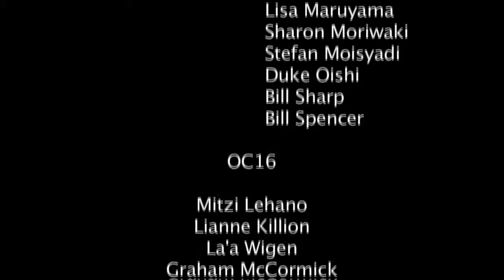Music Is Alive and well at the Hawaii Youth Symphony (episode 30)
Jay Fidell and Duke Oishi highlight the Hawaii Youth Symphony. Interviews include Selena Ching, the Executive Director, Henry Miyamura, the Music Director, Tom Bingham, the Vice President, Sheryl Shohet, a musician and teacher, David Masunaga, a musician and math teacher and Mike Foumai, a musician and composer. Think Tech also got to listen in on a practice and talk to three of the performers, Cheyne Fujimoto, James Lee and Rory Onishi. Ken Robbins lends his comment on the Honolulu Symphony.
Original Air Date April 10, 2011. Episode 30.